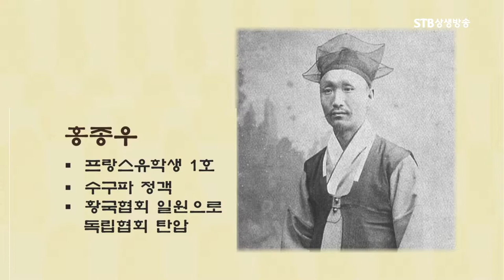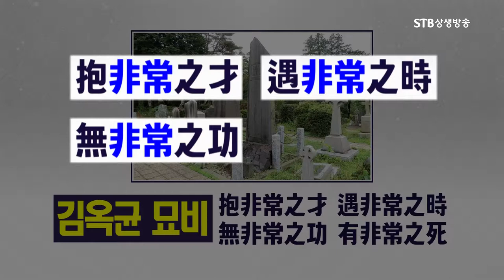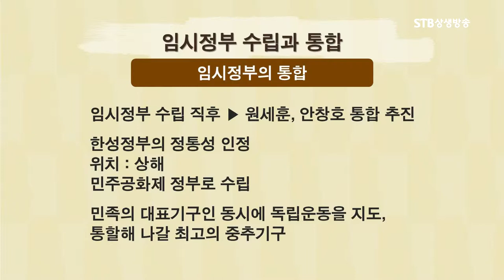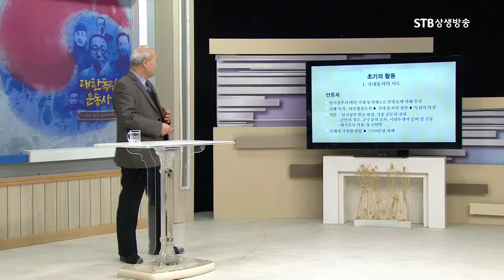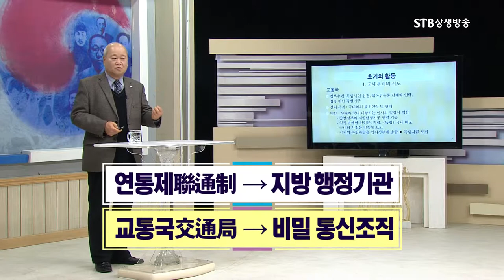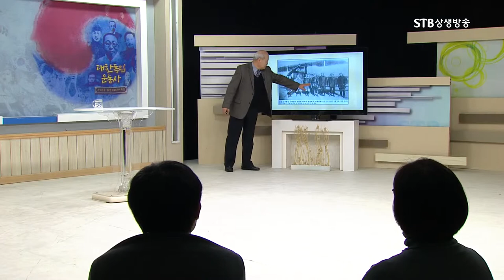대한민국 임시정부의 수립 배경과 초기 형성 과정, 충북대 박걸순 교수